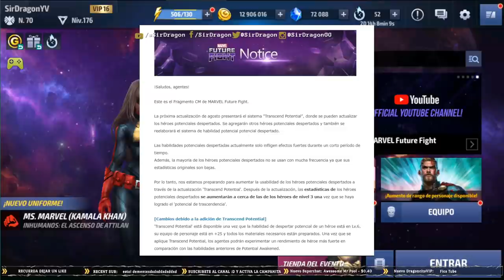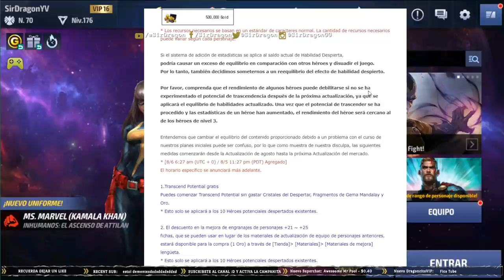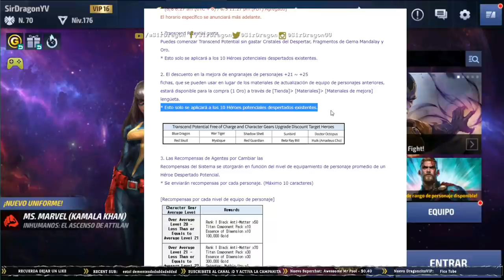[MARVEL Future Fight] ¿Que es Trascender Potencial? | Review Medusa Nuevo Uniforme y Habilidad #6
En este vídeo enseño el cambio que obtendrán los personajes que poseen la habilidad #6 y como se harán mas fuertes, que requisitos necesitas y que materiales